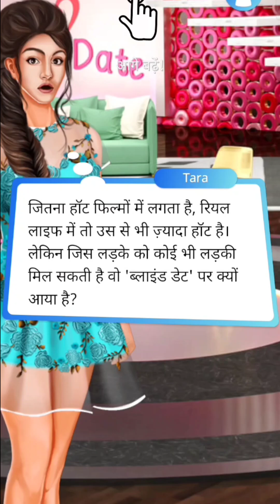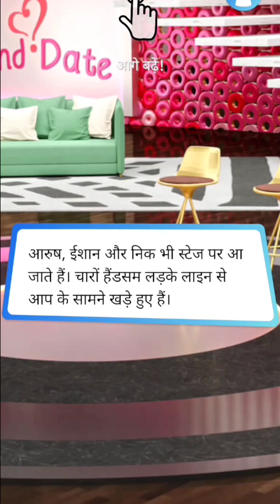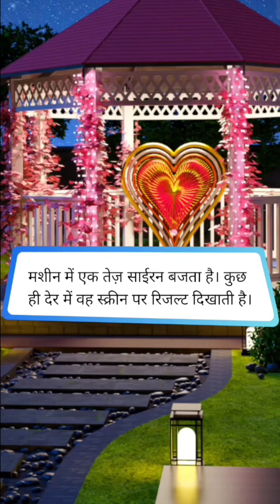BLIND DATE| EPISODE 1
KYA TARA IN 4 LADKO ME SE AAJ APNA MISTER RIGHT DHOONDH PAAEGI?